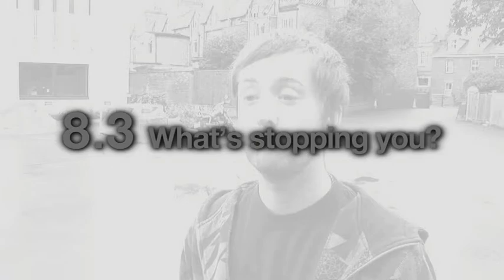Advanced unit 8 8.3 F2F 2nd